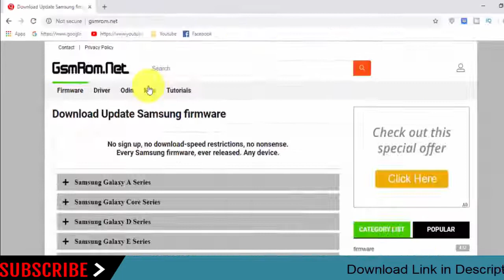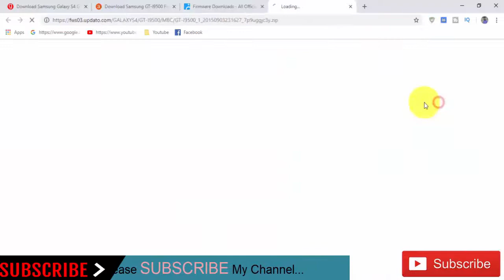Download Samsung Galaxy S4 GT-I9500 Stock Rom ! Official Firmware Update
In this Website (gsmrom.net) we have managed to share the Original Samsung Stock Rom (firmware) for all the available Samsung Devices. we will give you a tutorial on how to update the firmware of your Samsung Galaxy S4 GT-I9500.

Required for this is:
- your Galaxy S3, with at least 30 percent charge.